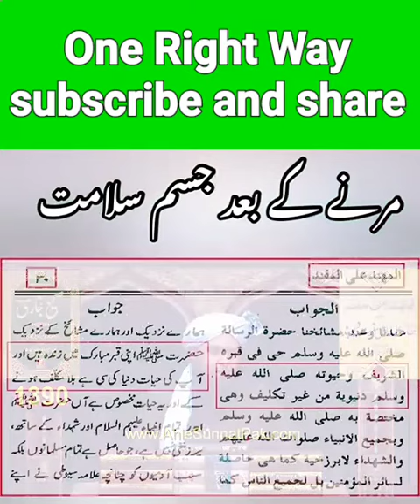Hazrat Umar r.a ki shahadat k 70 sal bad unka jism......by.......Engr.Muhammad Ali Mirza...